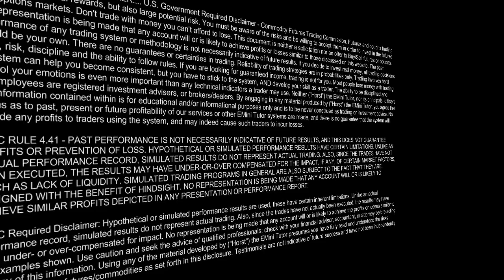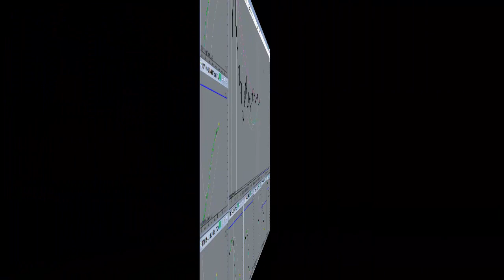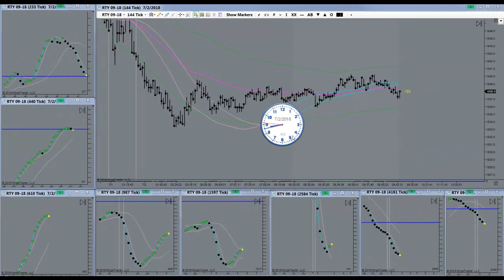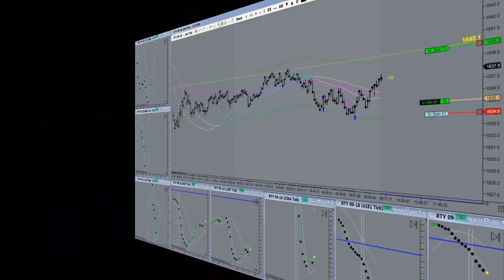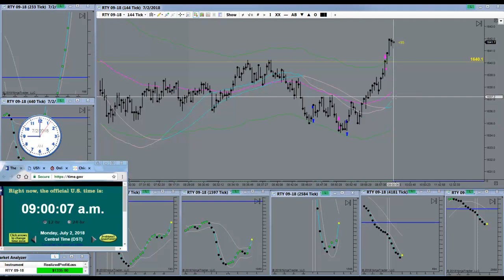Waiting For The Garbage To Disappear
Waiting For The Garbage To Disappear . Horst Trades RTY July 2nd, 2018. How much time do you spend sitting in front of your computer trading EMini Futures on an average day? Possibly even “trend trading”? Trading all day long is a sign of confusion and imminent near-term account failure